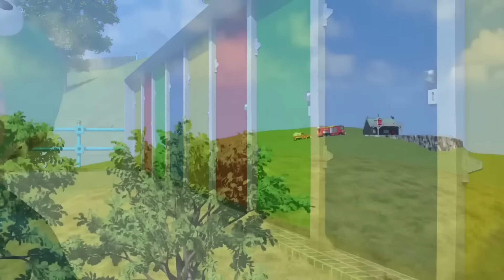Dangerous fires! | Fireman Sam Official | Cartoons for Kids